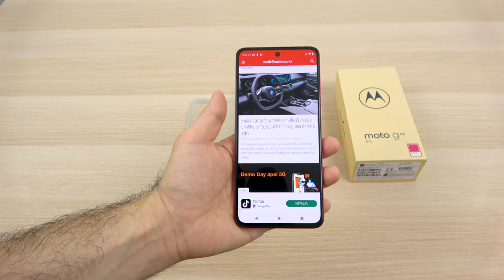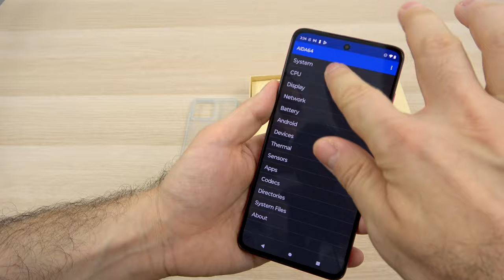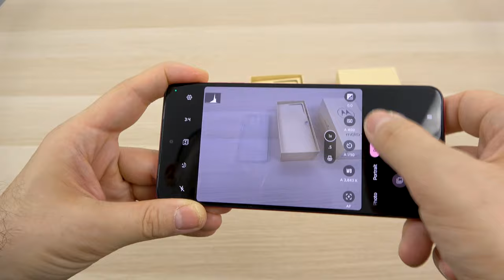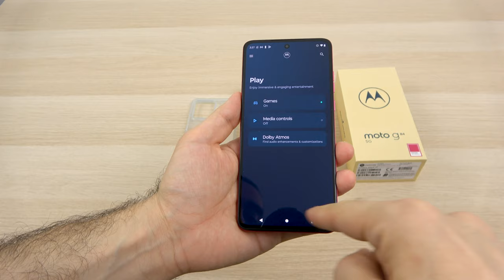Unboxing și analiză Motorola Moto G84: de la ecranul P-OLED la detaliile Snapdragon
👁️ UNBOXING PE SITE: curând

Descriere: Astăzi facem unboxing lui Motorola Moto G84! Telefonul se simte ușor în mână, având doar 166.8 grame și o grosime de 7.6 mm. Ecranul P-OLED de 6.5 inch este deosebit, oferind o rată de reîmprospătare de 120 Hz și o rezoluție de 2400 x 1080 pixeli. La interior, descoperim un procesor Qualcomm Snapdragon 695, 12 GB RAM, 256 GB de stocare și o baterie de 5000 mAh. Are o cameră principală de 50 MP și o cameră pentru selfie de 16 MP. Rulează pe Android 13 și vine cu 5G și Wi-Fi 6. La retailerii locali, prețul se situează între 1300 și 1500 de lei. Cu toate aceste specificații, pare ideal pentru tinerii pasionați de tehnologie. Mai are și funcția "Ready For", care îmbunătățește experiența de joc și productivitate. Haideți să vedem mai multe detalii!

Chapters:
0:00 Intro

Motorola Moto G84 5G Unboxing în Limba Română